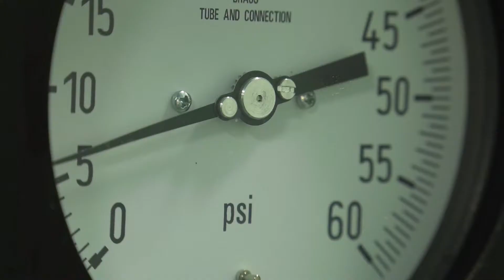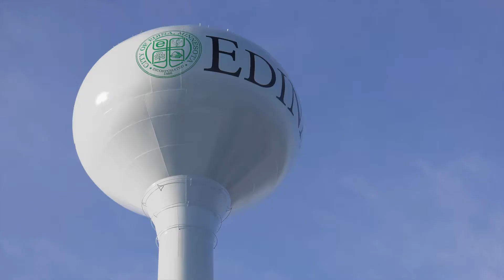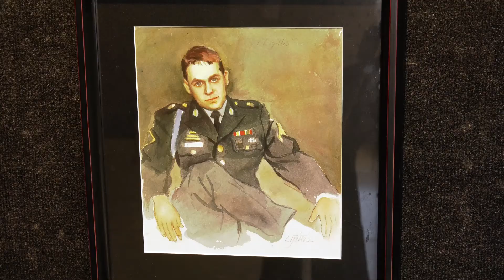Agenda: Edina - Early March 2018 - Full Episode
Agenda: Edina is a news program summarizing the actions taken at Edina City Hall that affect you most. This episode features:

00:00 - Rooftop Dining in Edina
01:43 - New Water Treatment Plant
03:33 - Art Center Teacher's Art Show